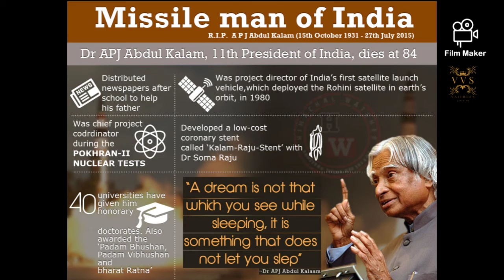Missile Man Dr.APJ Abdul Kalam | Inspiration | ISRO | 11th President of India | Dr Kalam Library|CBE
Dr.Avul Pakir Jainulabdeen Abdul Kalam was an Indian aerospace scientist who served as the 11th President of India from 2002 to 2007. He was born and raised in Rameswaram, Tamil Nadu and studied physics and aerospace engineering. He was a true patriot, a man who believed in the empowerment of students and made missiles but talked of peace. He firmly believed that educational opportunities should be provided to all children as that was the only way to remove poverty.